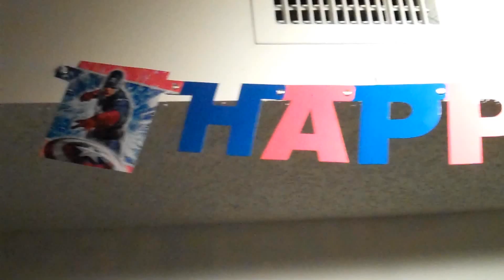My Kids Caught On Tape - NYC Special Teaser Trailer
Joey's super secret birthday gift is finally revealed to be a surprise trip to New York City with brother Theo and his Daddy! "My Kids Caught On Tape" returns with all new episodes, brand new location but the same old little boy antics! This is the New York City Special Edition Teaser Trailer!

Trailer Music: "When Can I See You Again" by Owl City

Joey's 7th Birthday - "My Kids Caught On Tape" Episode 12 Link - (coming soon)

My name is Jason, aspiring filmmaker and single father of two boys. When i'm not directing, video editing or filming myself; i'm recording my kids' wacky adventures, so take a look at them through my eyes. This is "My Kids Caught On Tape" part of our all new 2012 YouTube summer entertainment block!

Starring:
Theovani Grant-Henriques
Joseph Grant-Henriques

Produced by:
Jason Grant-Henriques

This is VIBE_REVELATION Studio(s) A Brothers' Grant-Henriques Entertainment & Production Company ***The Cure For Your Common Day*** Dedicated to bringing you fresh and original content for the web.